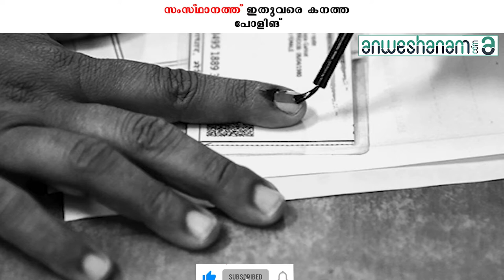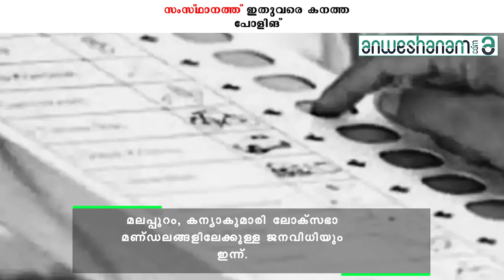സംസ്ഥാനത്ത് ഇതുവരെ കനത്ത പോളിങ് |Anweshanam.com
കേരളം പോളിങ് ബൂത്തിലേക്ക് . 2.74 കോടി വോട്ടേഴ്‌സ് വിധിയെഴുതും. രാവിലെ 7 മണി മുതൽ തന്നെ  പോളിങ് ആരംഭിച്ചു.140 മണ്ഡലങ്ങളിലായി 957 സ്ഥാനാർത്ഥികൾ ആണ് മത്സര രംഗത്ത് ഉള്ളത്.131 മണ്ഡലങ്ങളിൽ രാവിലെ  7 മണി മുതൽ തുടങ്ങി വൈകിട്ട് 7 വരെയും 9 മണ്ഡലങ്ങളിൽ വൈകിട്ട് 6 വരെയുമാണ് പോളിങ്.